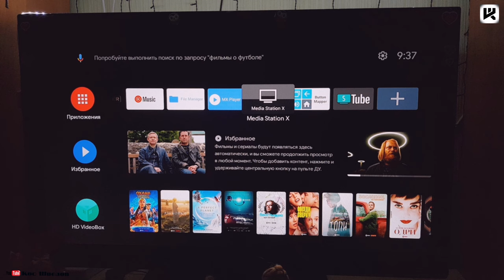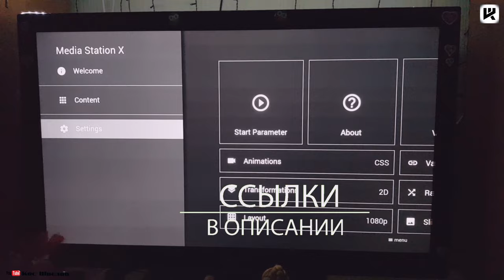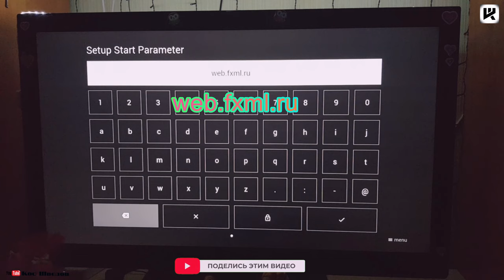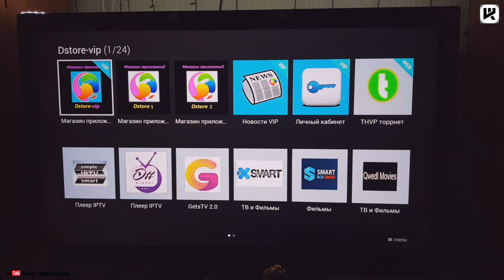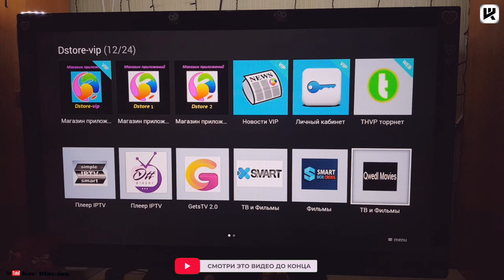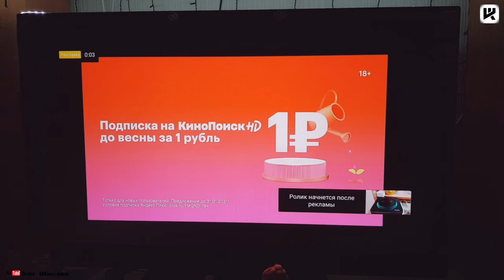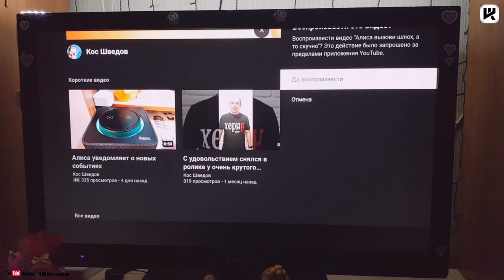ТОП👍💯💣🔥Фильмы бесплатно на ЛЮБОЙ Смарт ТВ в 2021 Media Station Х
Cамое нужное приложение для любого смарт ТВ в 2021 году
2560 магазинов с кэшбэком получи
200 рублей за регистрацию!
Новые товары!